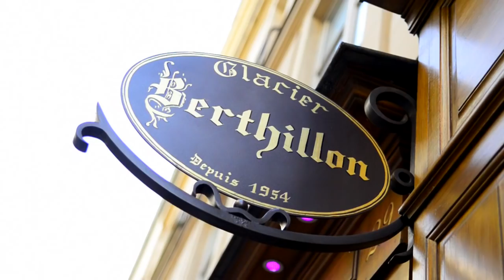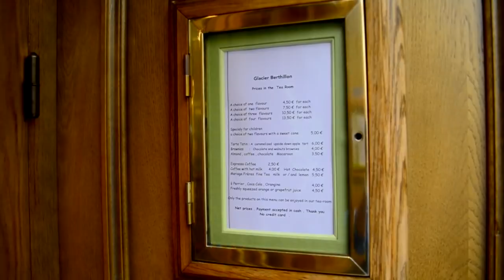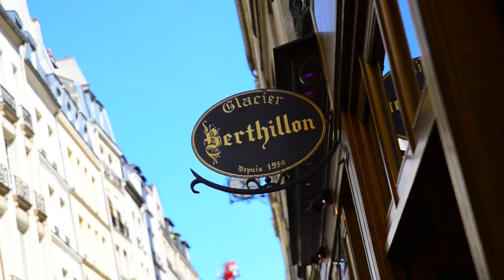Франция VLOG - Самое вкусное мороженое - Мороженое Berthillon (Бертийон) - где поесть в Париже